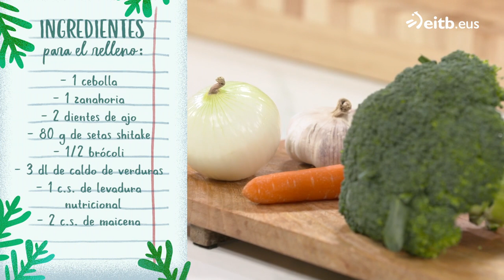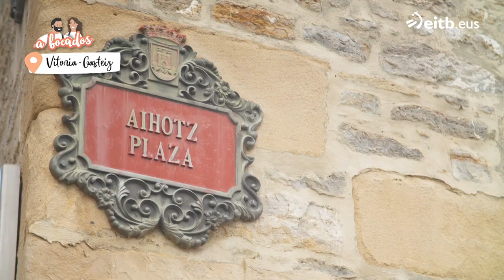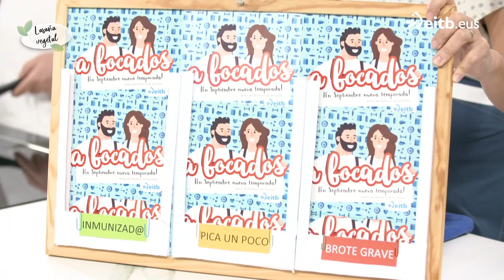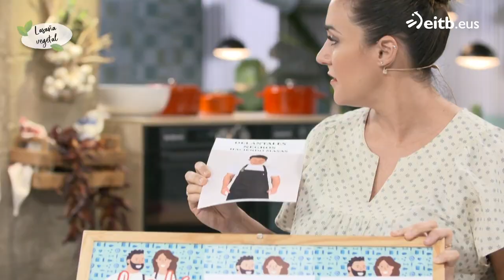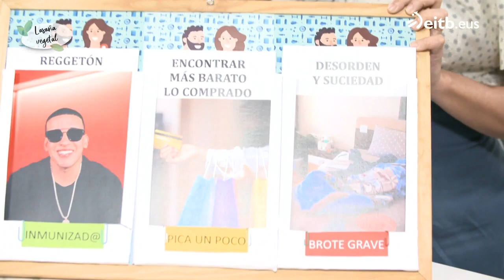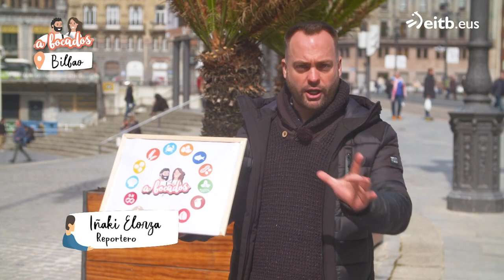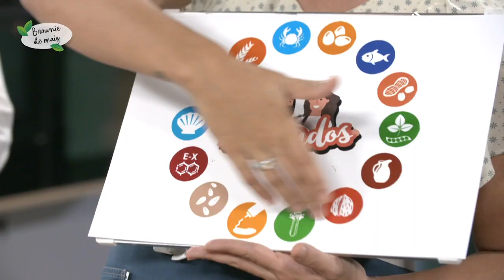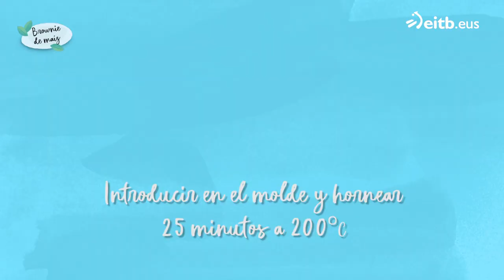A BOCADOS: Lasaña vegetal sin alérgenos + Brownie de maíz